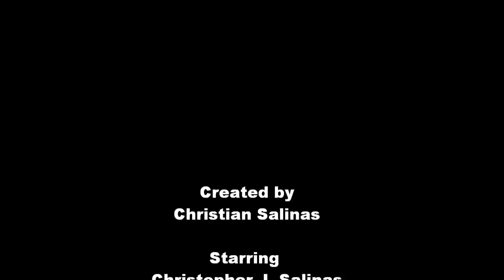They're Back (iPod Nano Short Film)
This Short was Shot entirely on an iPod Nano (5th Gen) and Edited on Windows Live Movie Maker